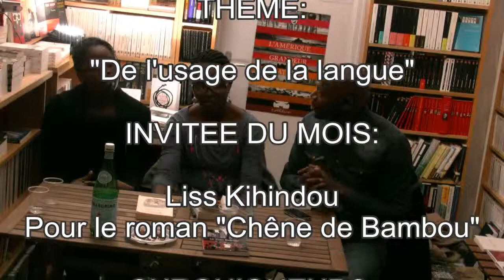Palabres autour des arts - 30 Novembre 2013 - Sa langue dans son CV (3)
Un hôte, des chroniqueurs et un public d'amateurs d'art deS afriqueS blablatent sur les littératures, les arts de la scène (théâtres), les arts de la représentation (peinture, sculpture, mode).

3e partie: Piment dans la bouche des palabreurs
Afficher sa langue "africaine" sur son CV, une balle dans le pied?